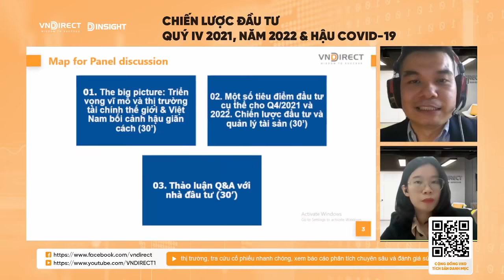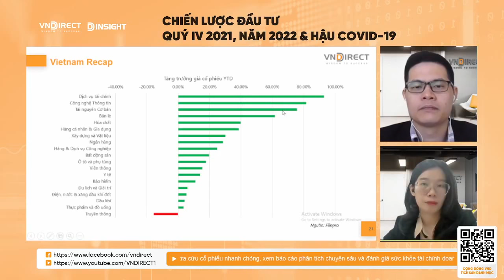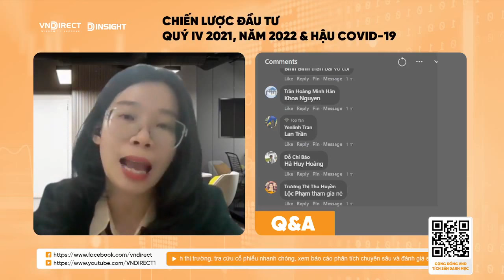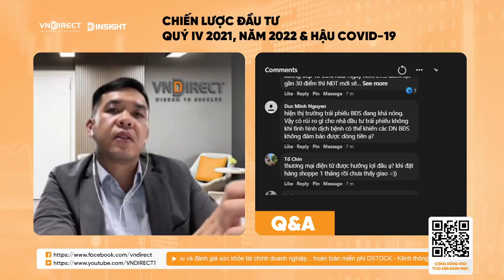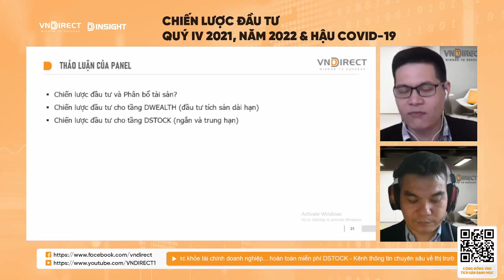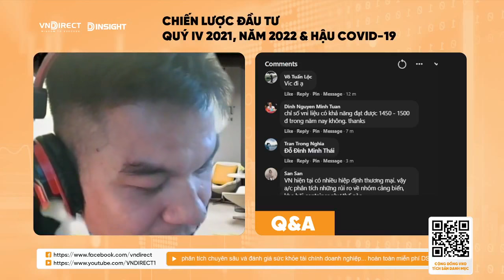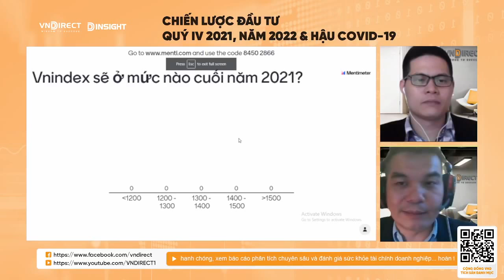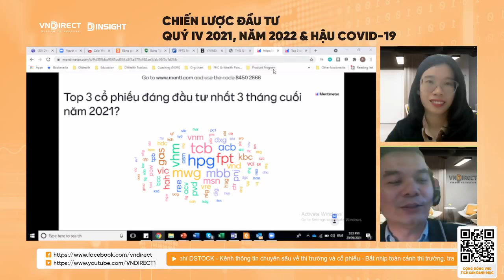Dinsights số đặc biệt: CHIẾN LƯỢC ĐẦU TƯ QUÝ IV - NĂM 2020 | VNDIRECT Bàn tròn chuyên gia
Nội dung chương trình:

0:00 Điểm lại tình hình thị trường
17:31 Quan điểm tổng quan của các chuyên gia về thị trường
48:24 Định giá thị trường chứng khoán
1:01:20 Một số tiêu điểm đầu tư cụ thể
1:28:48 Trả lời câu hỏi từ phía khán giả

⭐️ Quý III 2021 chứng kiến 1 giai đoạn khó khăn cho nền kinh tế Việt Nam. GDP thấp nhất trong lịch sử ghi nhận của Tổng cục thống kê đã khẳng định điều đó.

⭐️ Trong bối cảnh đó, chiến lược đầu tư sẽ như thế nào? Thị trường chứng khoán cũng điêu đứng vì hàng loạt tin không tốt về nền kinh tế khiến cho nhà đầu tư rơi vào tình trạng hoang mang, không biết định hướng đầu tư.
Đến với DINSIGHT tháng 9-2021 cùng với các chuyên gia tại VNDIRECT nhìn nhận lại con đường đầu tư phù hợp cũng như định hướng kế hoạch chiến lược cho giai đoạn sắp tới và năm 2022.